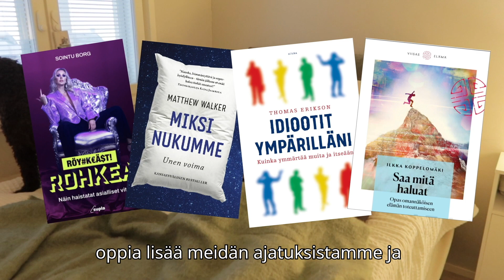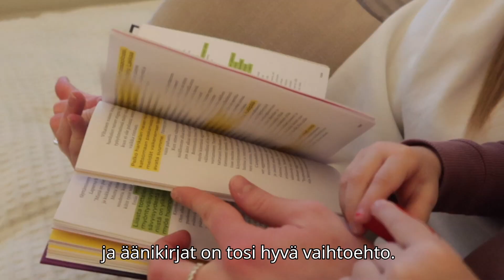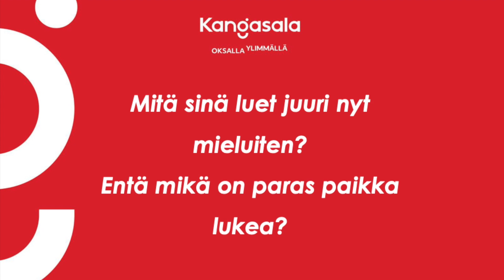4.-9.-luokkien Lukuintoa! -video